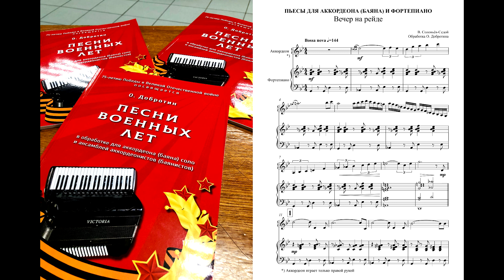Вечер на рейде (midi)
Озвучка нот из моего сборника "Песни военных лет"
В. Соловьёв-Седой "Вечер на рейде" (обр. для аккордеона и фортепиано О. Добротина)

По вопросам приобретения нот обращаться по тел. (whatsApp) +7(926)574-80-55